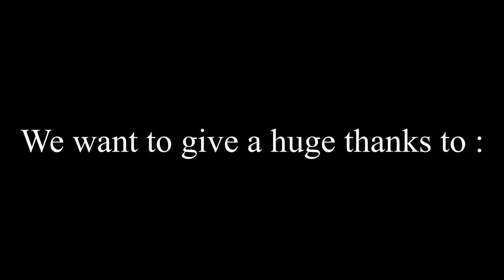blue canoe pale canoe